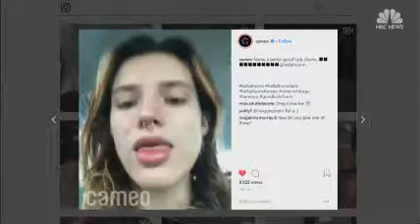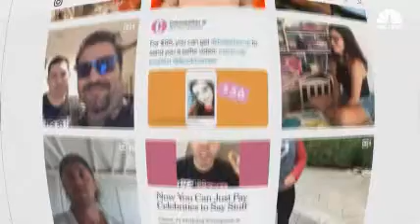Cameo: Bringing Celebrities To You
Want a customized greeting from a celebrity? Cameo can help.